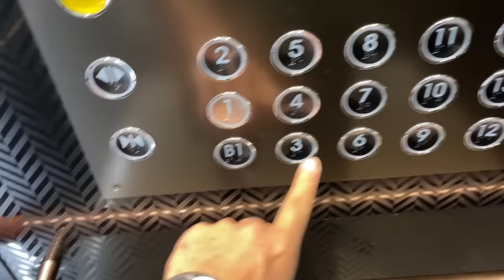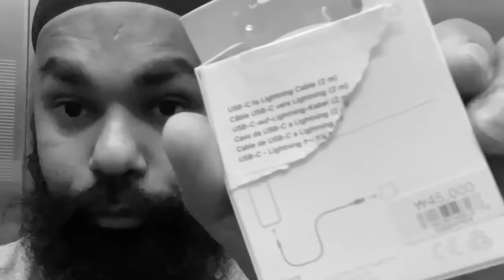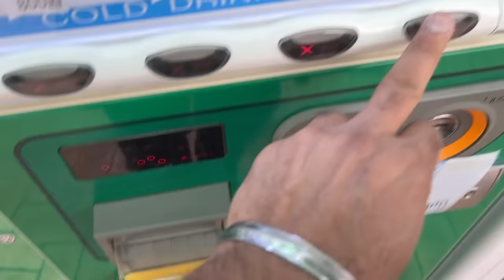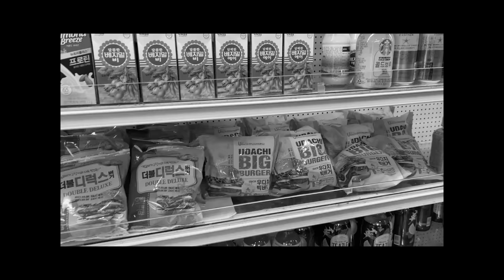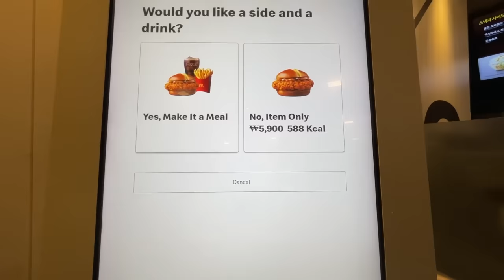TRYING SOUTH KOREAN MC DONALD'S IN SEOUL 😍